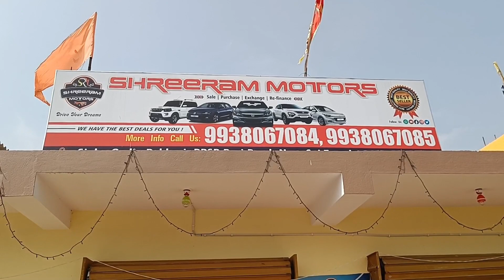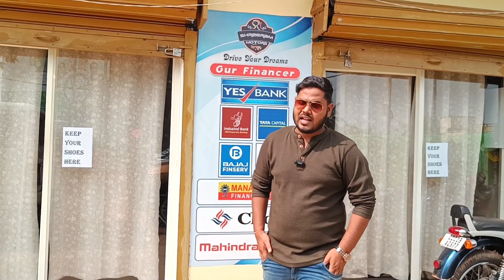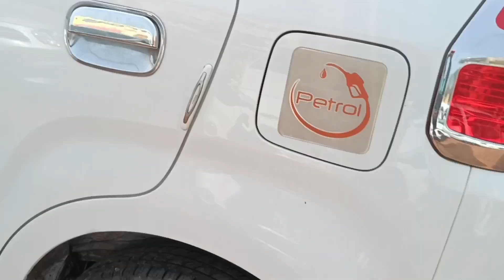ଶ୍ରୀରାମ ମୋଟର୍ସର ଧମାକା ଅଫର ୨୦୨୩🔥🔥//Second hand car showroom in Odisha//usedcarbbsr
CARPLEX ର ଜବରଦସ୍ତ ପୂଜା ଅଫର ୨୦୨୩😊😊//Second hand Car In Carplex Bhubaneswar//secondhandcars

 * NAME-SREERAM MOTORS
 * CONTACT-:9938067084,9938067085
 * ADDRESS-GUDIA POKHARI
    BBSR PURI ROAD,NEAR SAI TEMPLE
    BHUBANESWAR
    ODIAHA.

Hello Friends This Is Prakash From Odia YouTube Channel Mr.Prakash365.So Friends Let's Start Our New Vlog As Per Your Demand.

Mr.Prakash365
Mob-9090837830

Your Quarries
Electric cycles in Bhubaneswar
Second hand car showroom in Bhubaneswar
Second hand car showroom in odisha
Second hand car showroom in cuttack
2nd hand bike showroom in bbsr
Used car showroom in Bhubaneswar
Used car in odisha
Maruti car
Odiaha car bazar
Tata motors

Mr.prakash365